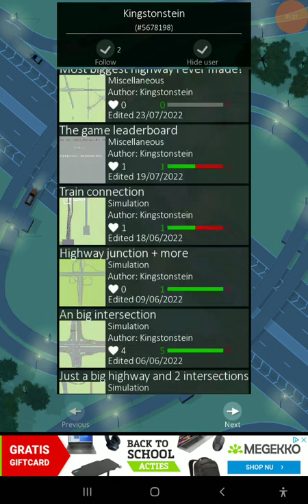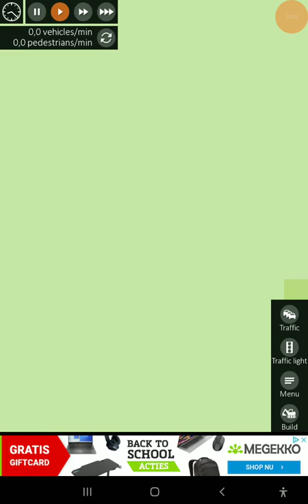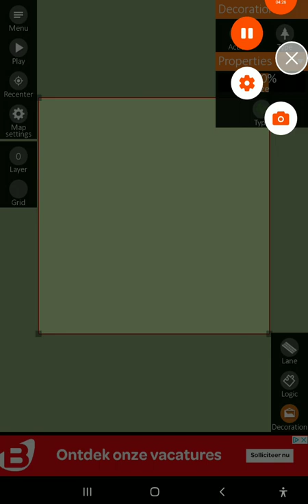Intersection controller (1)